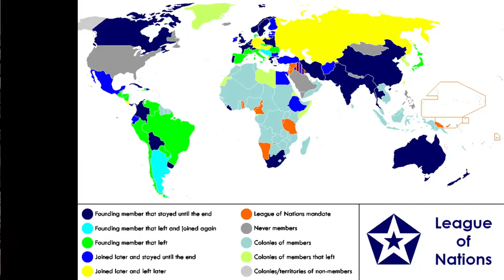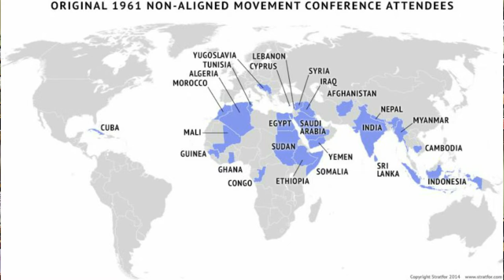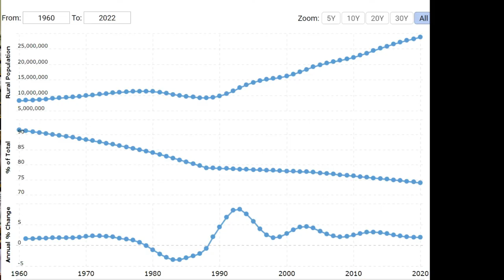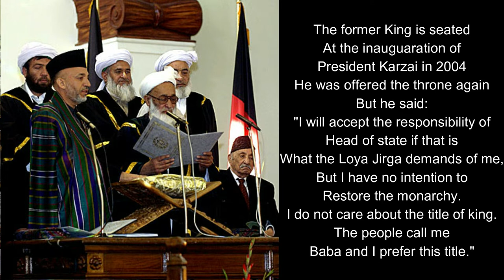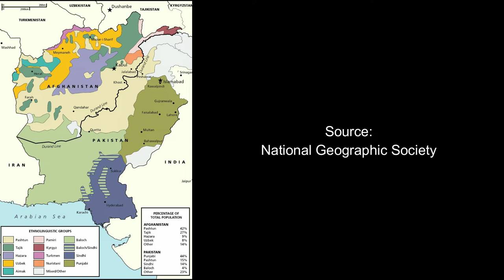Brief History of Afghanistan [1933-1988]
Check out my latest video from the "SKP Clips" playlist: "Brief History of Afghanistan [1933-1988]", in which we look at the last king of Afghanistan, King Zahir Shah, and how we was overthrown by his cousin in 1973, which in turn paved the way to the Soviet intervention from 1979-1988.